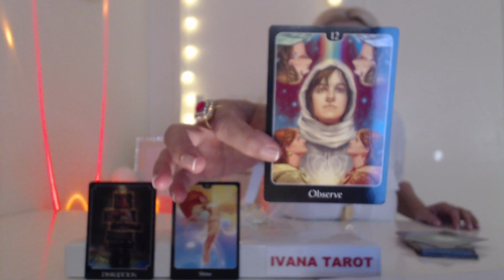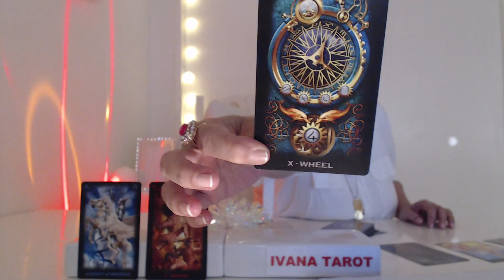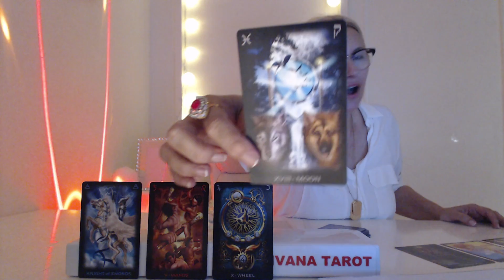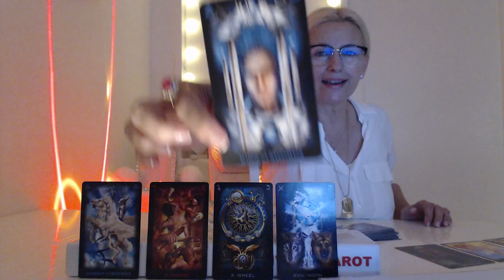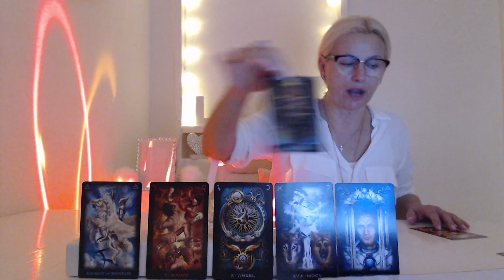❤️THEY FEEL SO SORRY BUT YOU... - LEO WEEKLY TAROT READING